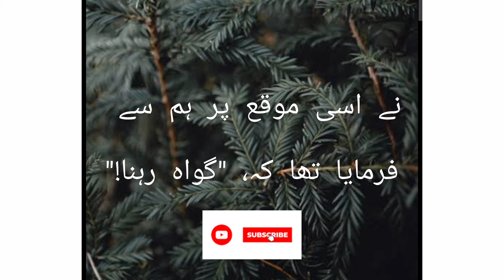Hadees viral viralvideo islamic makkah quran muhammadﷺ naat madina shorts short surah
Allah SWT
Hazrat Muhammad SAW
Hadees
hadees lovers